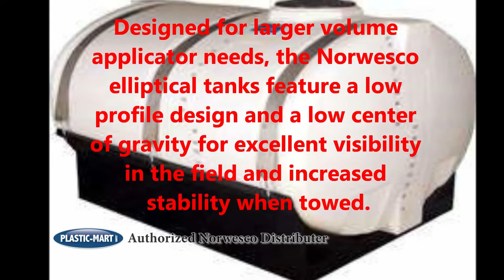Elliptical Cradle Tanks | Norwesco | Plastic-Mart.com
Norwesco - Elliptical Cradle Tanks

Designed for larger volume applicator needs, the Norwesco elliptical tanks feature a low profile design and a low center of gravity for excellent visibility in the field and increased stability when towed.

A deep sump permits complete drainage from the tanks.

Applicator tank lids thread directly into the tank fill-opening preventing slosh leaks on top during transport.

Norwesco manufactures a tank to meet any need!

Locations:
Hanford, California
Griffin, Georgia
St. Bonifacius, Minnesota
Lancaster, Ohio
Fairfield, Texas
Tooele, Utah